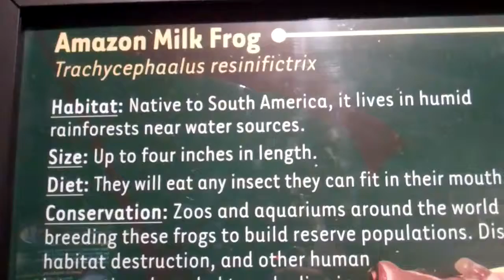On Location: The Amazon Milk Frog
The Amazon Milk Frog (Trachycephalus resinifictrix) is a large species of arboreal frog native to the Amazon Rainforest in South America. It is sometimes referred to as the blue milk frog. It was first discovered along the Maracanã River in Brazil. Amazon milk frogs are fairly large frogs, reaching sizes of 2.5 to 4 inches in length. Adult frogs are light grey in color with brown or black banding, while juveniles will exhibit stronger contrasts. As Amazon Milk Tree Frogs age their skin will develop a slightly bumpy texture. The "milk" in the name comes from the milky colored fluid these frogs excrete when stressed. Amazon milk frogs inhabit humid rainforest regions. They often inhabit vegetation which extends over permanent, slow moving water sources. Like most other species of frog, Amazon milk frogs are insectivorous. They will consume almost any type of small arthropod they can overpower and swallow. Trachycephalus resinifictrix is commonly found in captivity. They are relatively easy to care for, but require a significant amount of space, humidity (this can be achieved via a water area and misting once or twice daily) and regular cage maintenance to ensure a clean healthy environment.